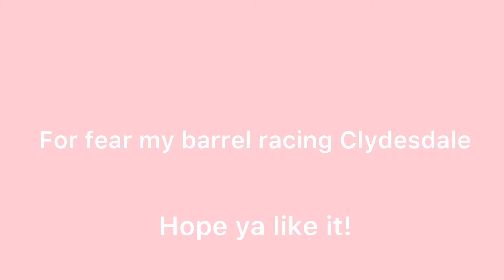Fear my barrel racing Clydesdale intro and outro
I am sorry but I won’t be able to make any more intros or outro’s just because they take a lot of time 😂 and I have lots of school!